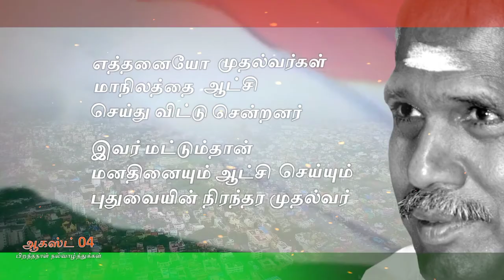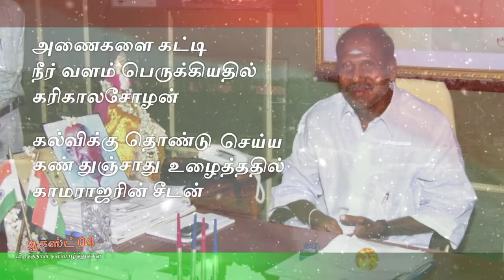N.Rangasamy / Chief Minister/ Pondicherry / Birthday Status